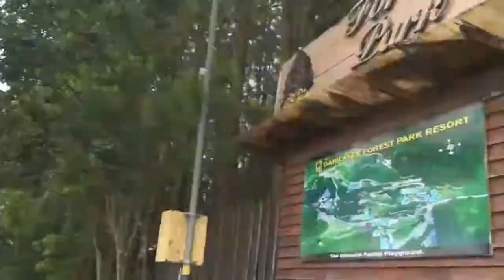Bukidnon Expedition | Panimahawa Ridge | Dahilayan Adventure Park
Thank you Bukidnon for the wonderful experience.